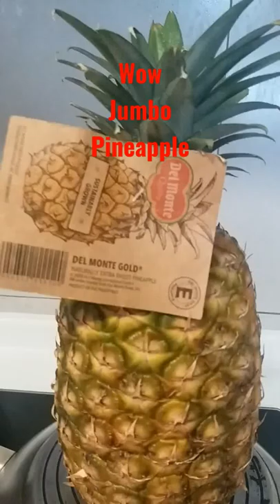Jumbo#Pineapple. The fragrance can make you craving to eat.